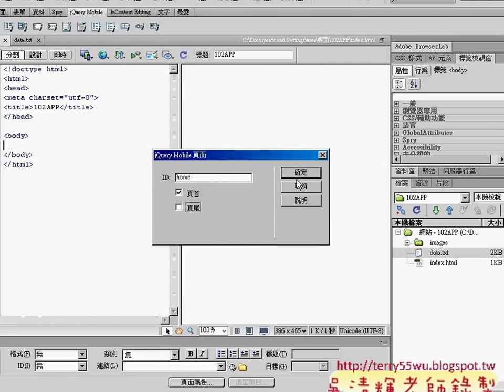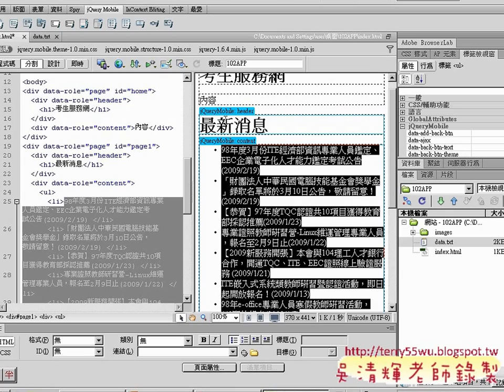03 產生首頁中的4個頁面